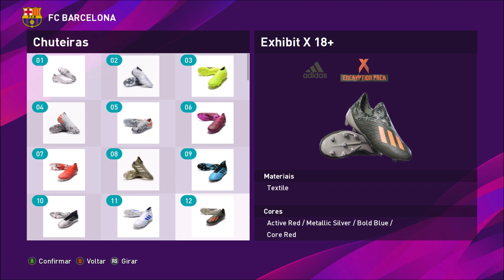Edição especial - Mbappé, Pogba, Messi, Neymar - Pack De Chuteiras - Pes 2020